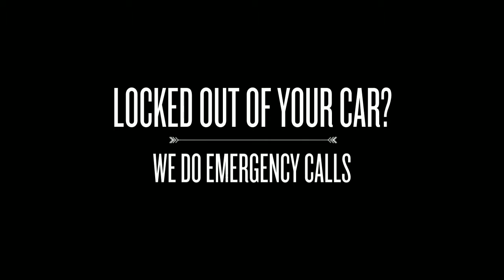Locksmith Upper Beaches Galocks of Ontario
Are you locked out of your car in Upper Beaches ON?  Do you need an extra house key?  Need a safe to protect your valuables?  Galocks can do all of this and more.  We specialize in high-security systems, re-keying, helping displaced customers who are locked out, and just about anything you can think of inside Upper Beaches ON and the surrounding areas.
upper beaches key locksmith car keys locks lock door auto unlock change